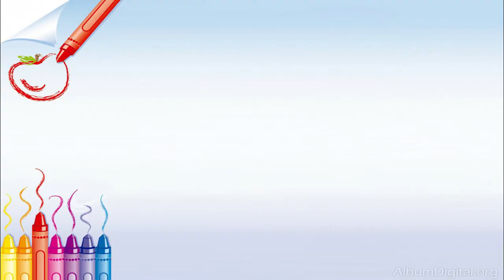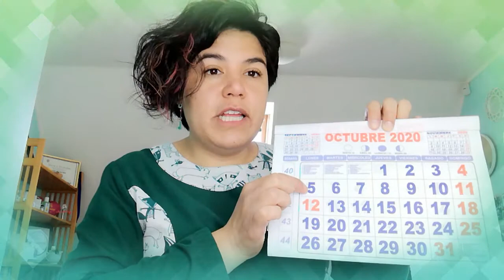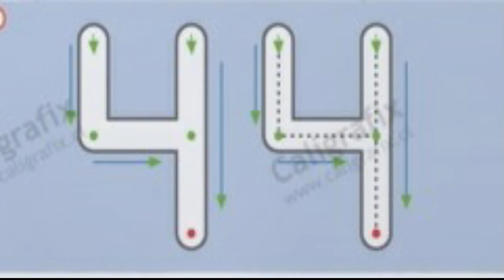LUNES 05 OCTUBRE NUMERO 4